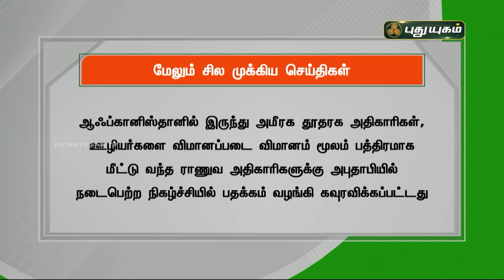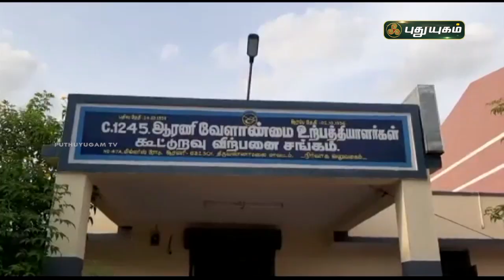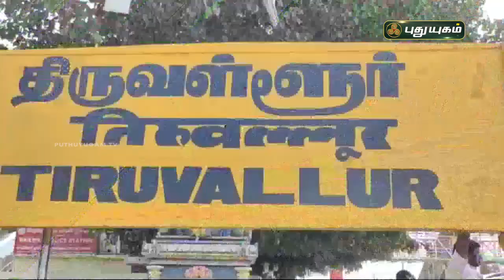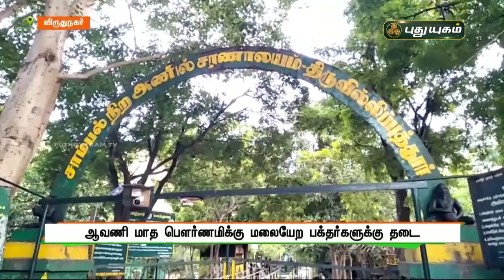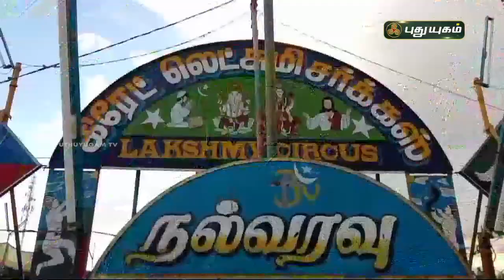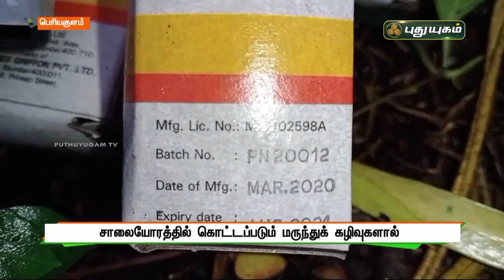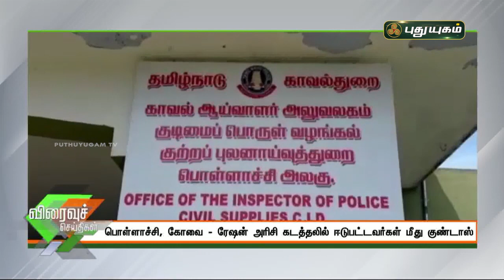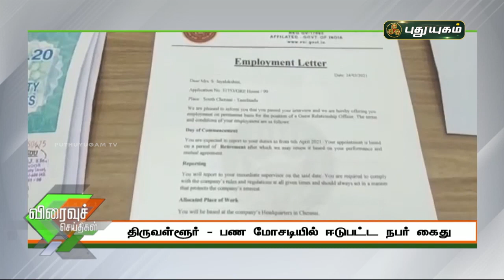புதுயுகம் செய்திகள் | 1 PM News | 19/08/2021 | PuthuyugamTV